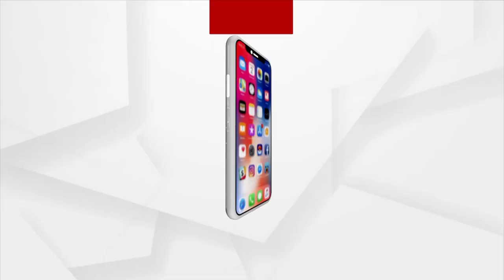Pm Modi To Lay Foundation Stone Of Redevelopment Railway Stations Across The Country